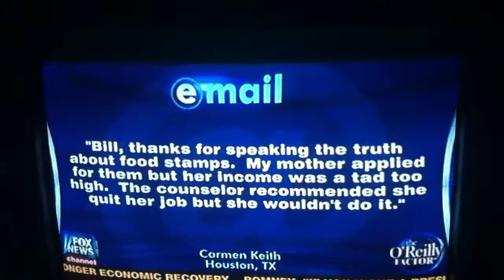"Carmen's Comments read by O'Reilly"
My friend Carmen Keith has her e-mail read by Bill O'Reilly on his show last nigjt